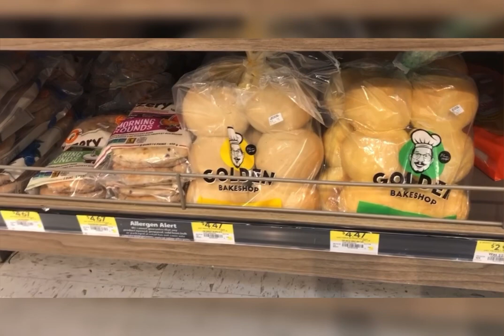Our Day Off Be Like